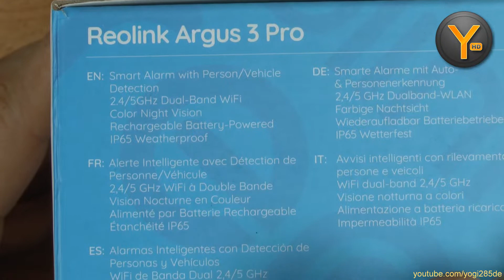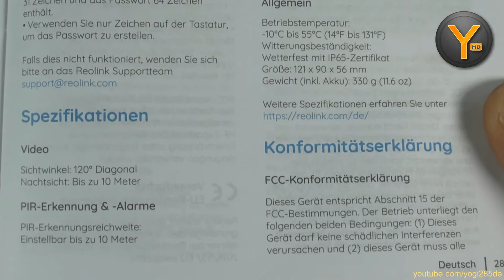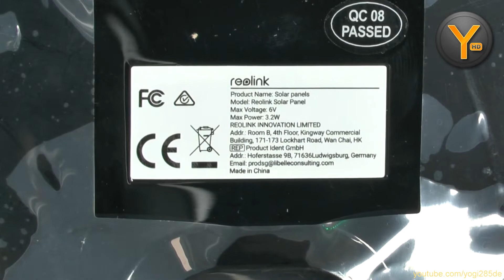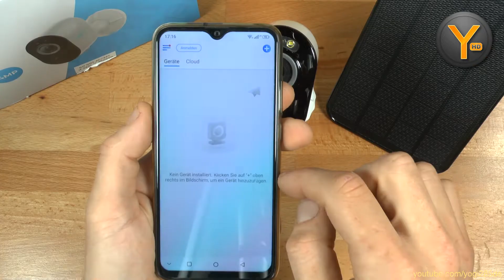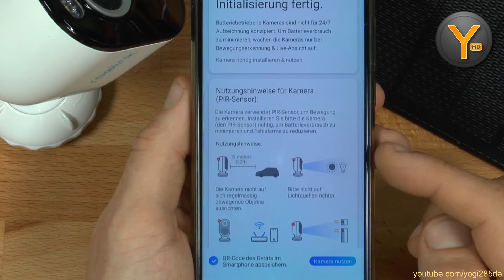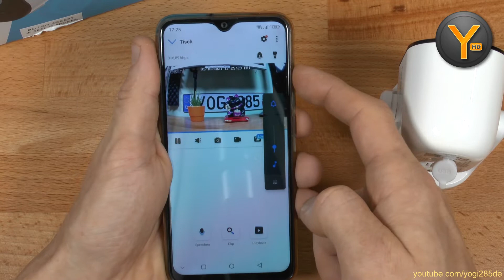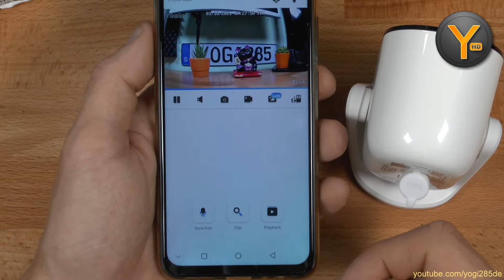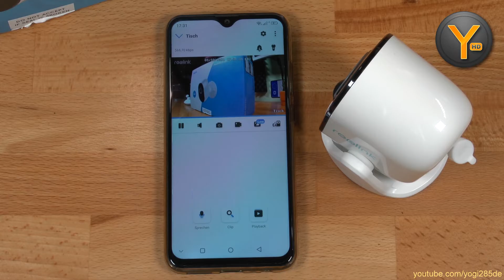Eine "grüne" WLAN-Kamera? Reolink Argus 3 Pro mit Solar-Panel / Autarke WLAN-Kamera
Alles was die Argus 3 Pro für den Betrieb braucht ist Sonne und WLAN - eine, zumindest nach der Produktion sehr umweltfreundliche IP-Kamera. Was sie taugt, finde ich im heutigen Video heraus!

Inhaltsverzeichnis
00:00 - Intro
01:20 - Auspacken der Kamera
07:39 - Auspacken des Solarpanels
12:16 - Inbetriebnahme & Einrichtung
15:56 - Funktionen der Reolink App
20:47 - Fazit

Reolink Argus 3 Pro bei Amazon

Set mit Solarpanel bei Amazon

oder bei eBay

Steam: Yogi285
PSN: Yogi285